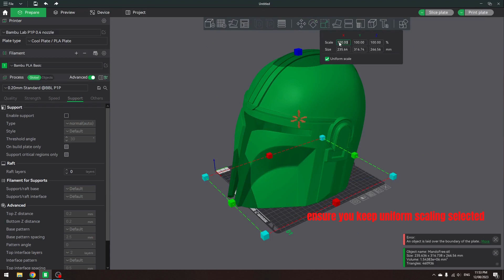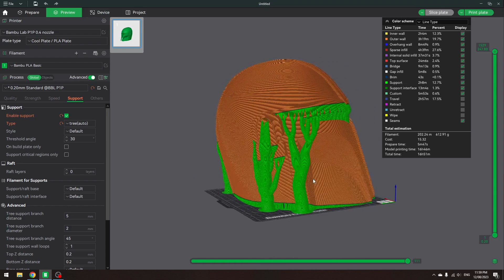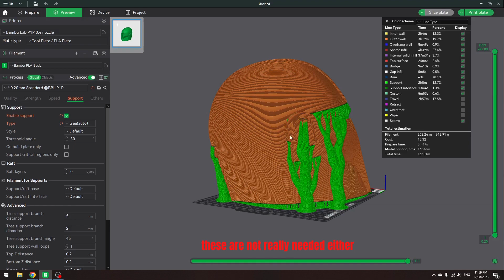3d printed Mando helmet on the Bambu P1P time-lapse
quick guide on scaling and slicing the mando helmet to print on the bambu labs p1p